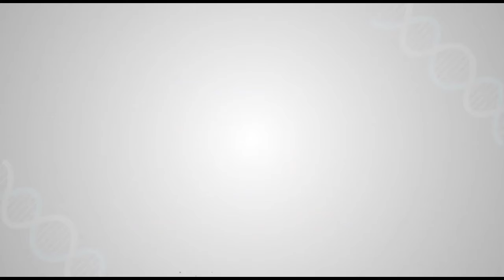Knee Replacement Surgery (ಮೊಣಕಾಲು ಬದಲಿ ಶಸ್ತ್ರಚಿಕಿತ್ಸೆ) Experience At Shalby Ahmedabad Was Amazing!!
I was operated by Dr. Vikram Shah at SG Shalby Ahmedabad on 8th October, 2020 and I am going back home today, just in 3 days of time.

Shalby is a wonderful place to get treated for knee replacement and we'll definitely refer Shalby to everyone in case they have any knee or joint related issue.

- Mr. Vittal Devappa Barakol, Bagalkot, Karnataka

Note: This video is in Kannada language.